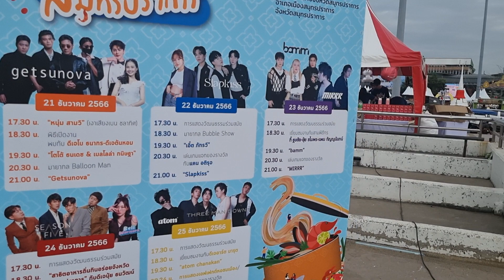방콕아래 사뭇쁘라깐 지방의 음식 문화축제 Food &Culture festival of Samutprakan province near Bangkok#태국여행#재래시장#travel